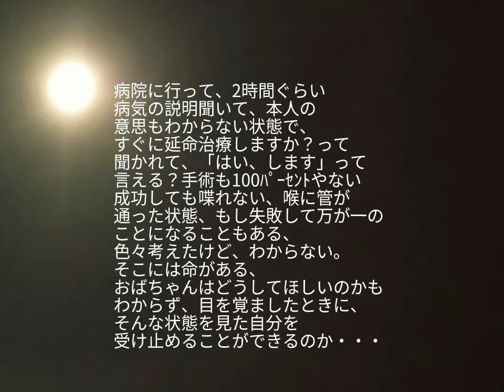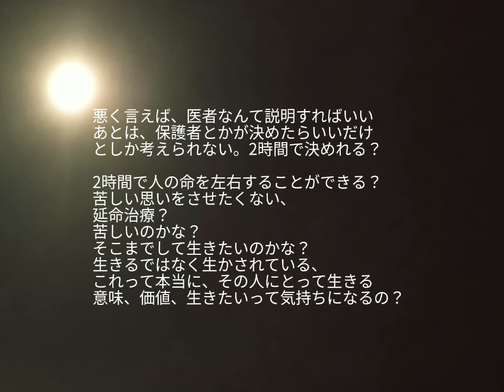shorts 延命治療 命